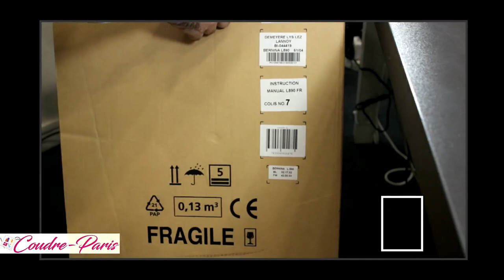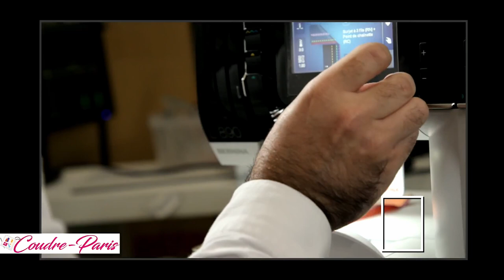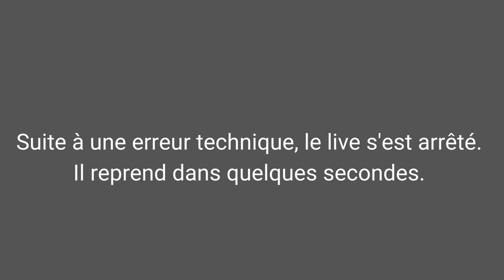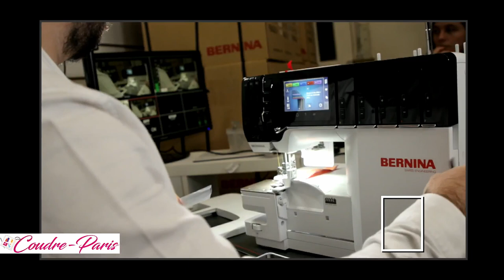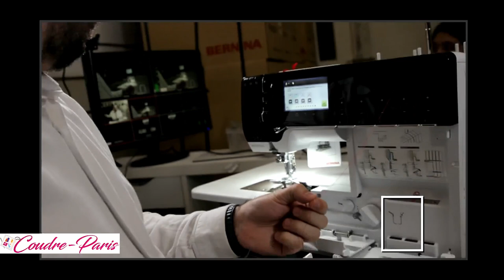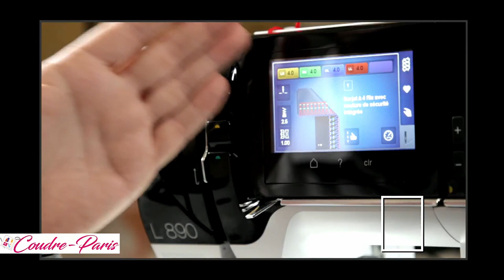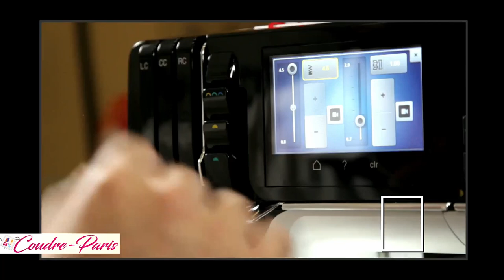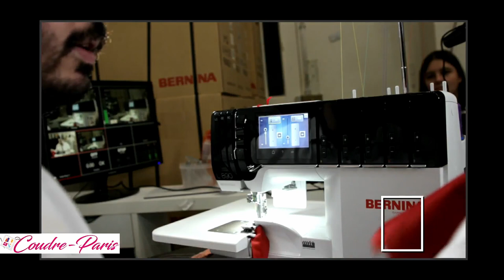Déballage de la nouvelle surjeteuse L890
Découvrez en replay notre vidéo sur la nouvelle surjeteuse L890 de chez Bernina, un concentré de modernité et de technologie qui ravira les plus grands fans de surjets et de finitions parfaites.

Ecran tactile avec mode assisté et expert, enfileur à air, système mains libres, réglage de la position du couteau, pression du pied de biche, etc.. Cette machine est idéale pour un rendu professionnel sur beaucoup de tissus !

Disponible dans notre magasin Coudre-Paris, vous pouvez venir la voir et la tester avec nous !